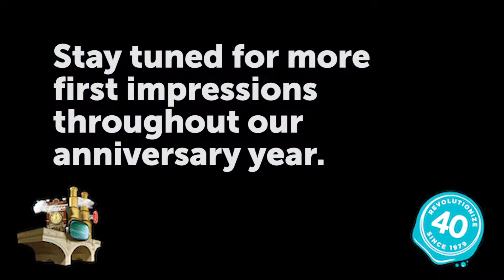40 First Impressions September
Check out the latest installment of 40 First Impressions. This month, we uncover hidden treasures in our archival collections.